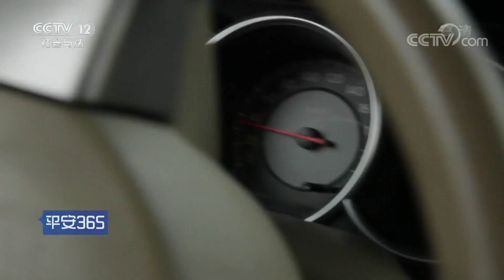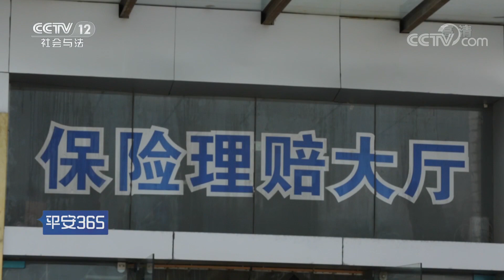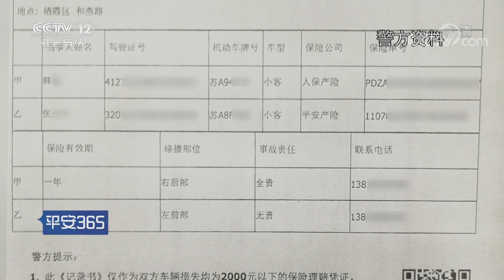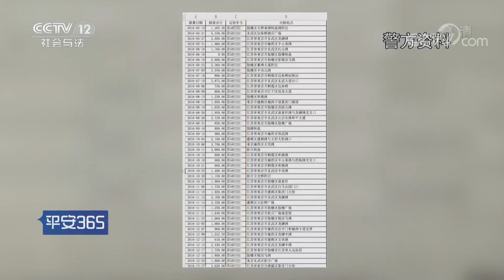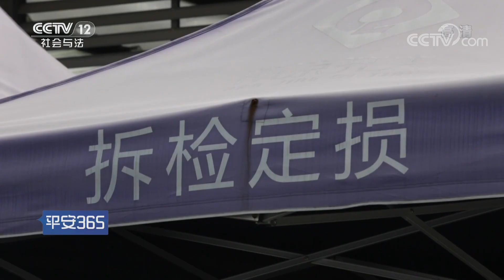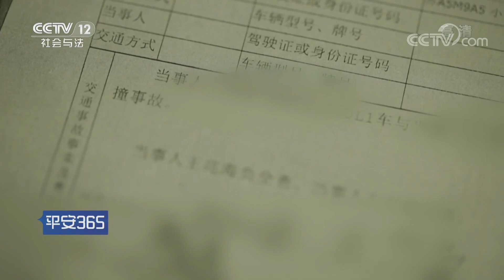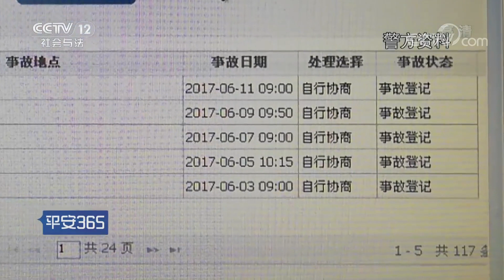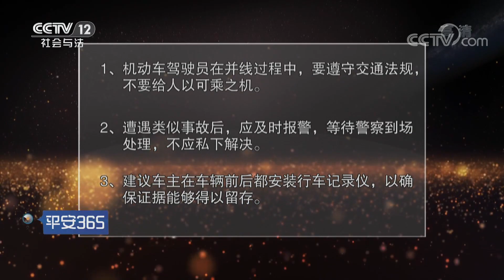《平安365》蹊跷的碰撞 20190329 | CCTV社会与法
本期节目主要内容： 2016年10月中旬，一个偶然的契机，民警翻阅了六月份的交通事故责任认定书，在翻阅的过程中一位车主的名字多次出现在民警面前。经民警调查，与这位车主有关的事故都是并线事故，而且在事故中都不承担责任。后经民警证实，此车主频频发生事故，是为了利用保险理赔制度上的漏洞来赚取维修费用的差价。